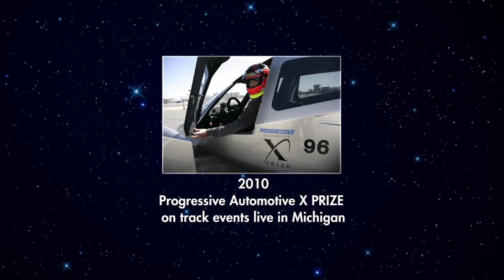X PRIZE Foundation Milestones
Find out what the X PRIZE Foundation has achieved between 1996 when it was formed and the Summer of 2010.  Watch out for an update soon when we showcase the launch of the $1.4M Wendy Schmidt Oil Cleanup X CHALLENGE  in July 2010 and the awarding of the $10M Progressive Insurance Automotive X PRIZE in September 2011.  You can find more info at xprize.org